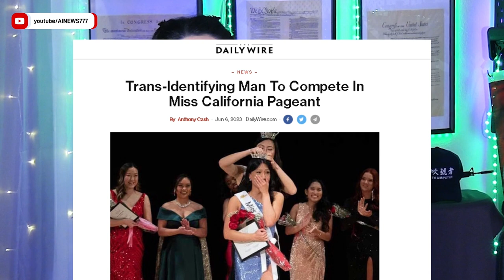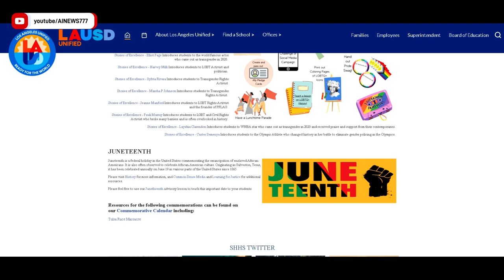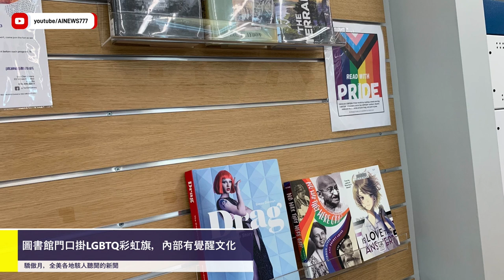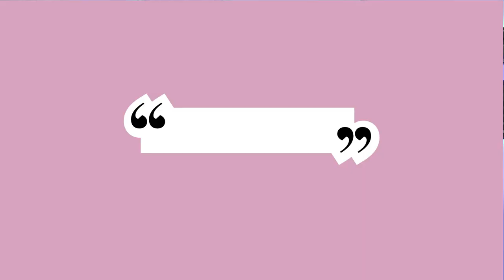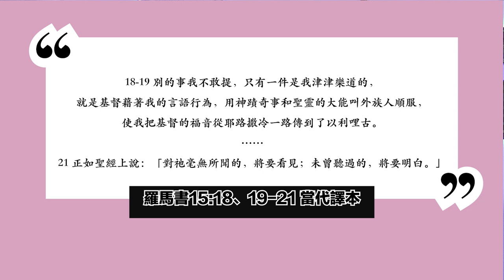驕傲月首周盛況回顧：妖魔鬼怪大集結！| AI News 愛報導